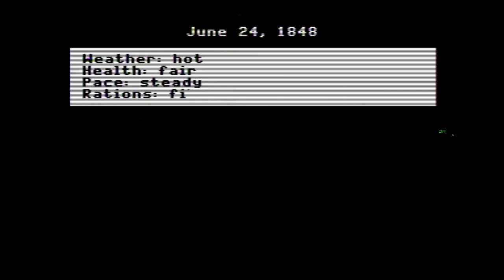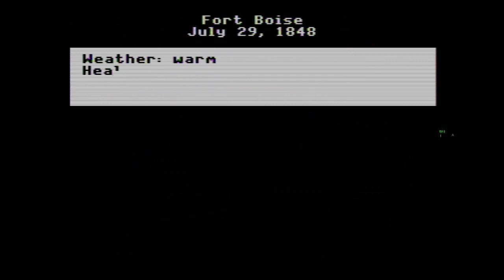Oregon Trail Apple II (1985)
We're headed out on the 1985 Oregon Trail Apple II version today, and I'm taking some of LPWB's favorite friends. Will they all survive? Will we caulk and float the wagon or risk floating it? Can an oxen withstand more than a couple few feet of water? All questions to be answered in this playthrough of Oregon Trail (Apple II).